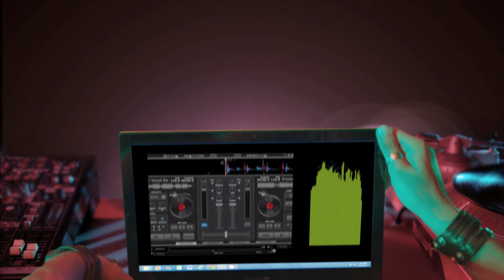Lenovo Flex 2 DJ TVC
Director: Venky Iyer
Producer: Janani Ravichandran, Raja Menon
DOP: Priya Seth
Production Design: Anuradha Shetty
AD: Varun Sanda, Sarvesh Shingre, Kashvi Gidwani
DOP Team: Sajid Sanwari, Wasim Siddiqui
Editor: Jay Shetty
VFX: Arpan Gaglani, Anand Bhanushali (Philm CGI)
Line Producer: Rajesh Shah
Grips: Nitin Rao & Team
Production Team: Mayura Mantri, Pramod Nakte, Santosh Mondal, Shanu Verma, Akhil Giri, Kishore, Jitu khan
Office Team: Amrita Menon, Ashwin Saraf
Post Production Studio: Famous Studio, Team Works Studio
Colorist: Naveen Shetty
VO: Ashwin Mushran
Sound Engg : Vipal Patel
Client: Lenovo
Agency: Ogilvy & Mather, Bangalore.